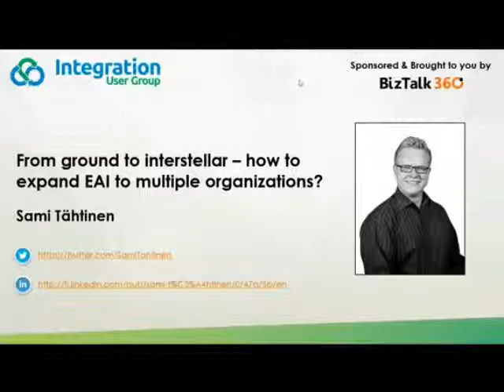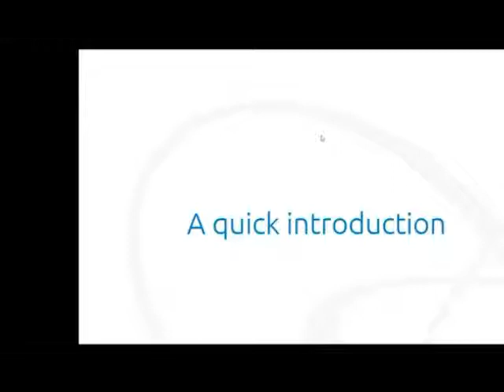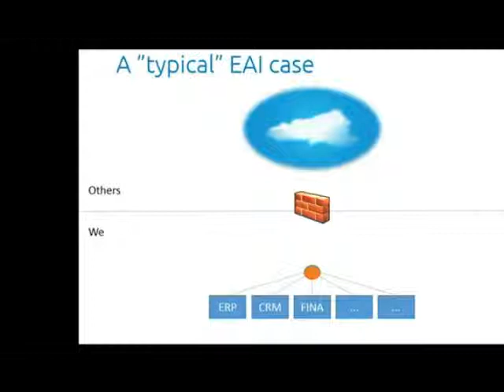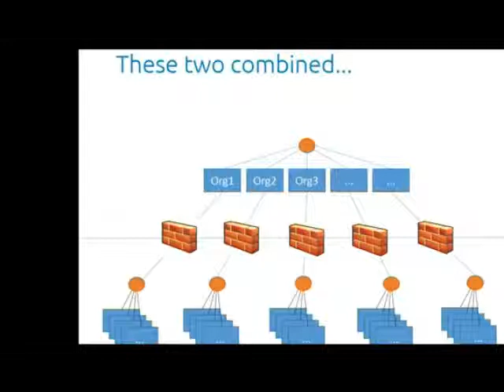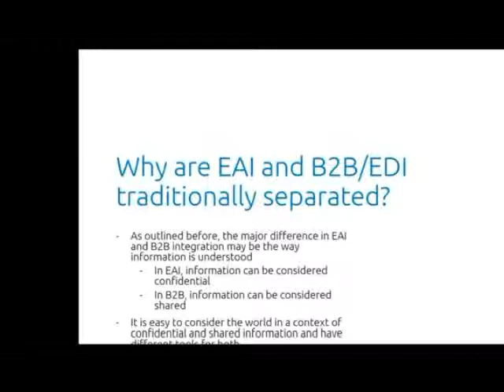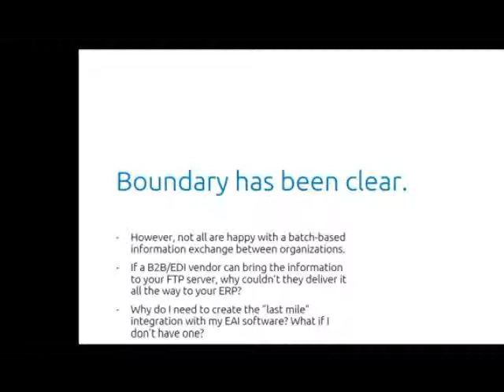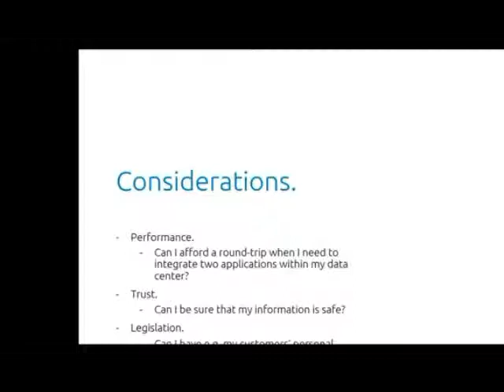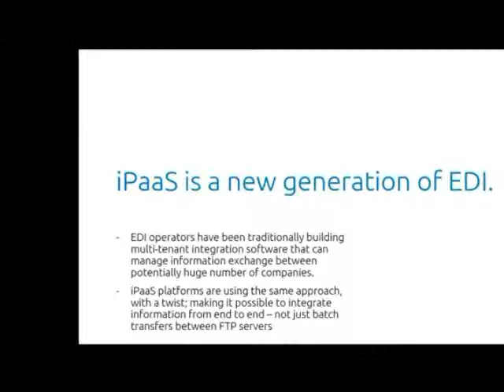From ground to interstellar – how to expand EAI to multiple organizations?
In this video, Sami Tähtinen from Youredi talks about the traditional difference bwtween EAI & EDI; how to expand EAI outside your firewall and how you can enable end-to-end integration if you have an EDI solution